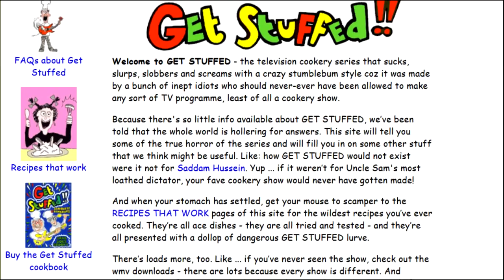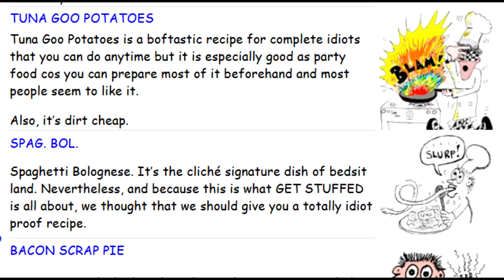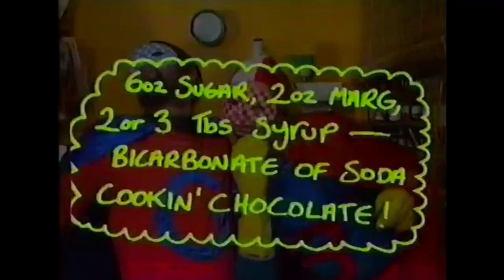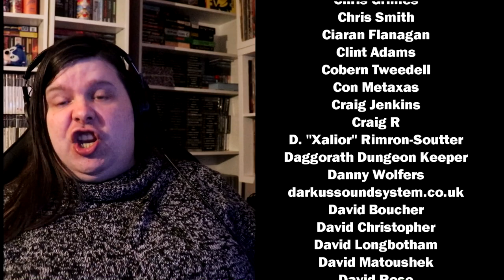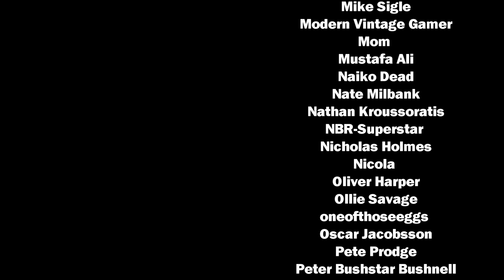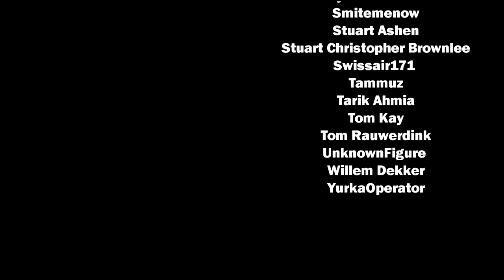GET STUFFED! - British Students Make DISGUSTING Food on Cooking Show | Kim Justice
A video all about the old cooking show Get Stuffed, a staple of '90s late night UK Television. We shall react to horrific dishes such as Mustard Rabbit, "Blubber" Chocolate Bars and the dreaded Corny Flakey Bakey, but also...well, why was this even a thing? Why did university students get to cook such awful food on TV? Let's find out.